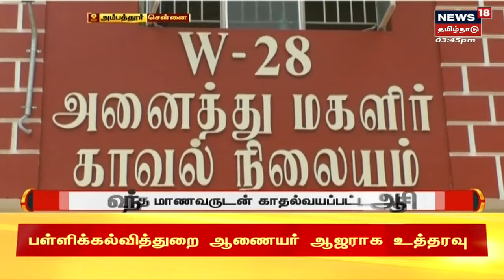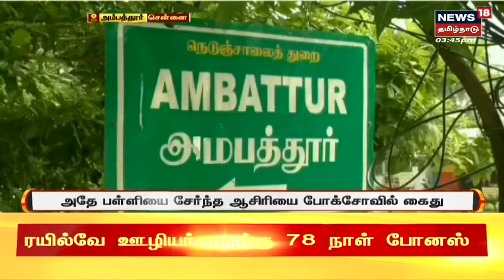Chennai | டியூசன் வந்த மாணவருடன் காதல்வயப்பட்ட ஆசிரியை | School Student | Teachers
ஆசிரியைக்கு வேறு ஒருவருடன் திருமணம் நிச்சயமானதால் , 17 வயது பள்ளி மாணவன் விபரீத முடிவு. செய்திகளை  துல்லியமாகவும் துரிதமாகவும் வழங்கும் தமிழகத்தின் முதன்மை செய்தி தொலைக்காட்சி உங்கள் நியூஸ் 18 தமிழ்நாடு.